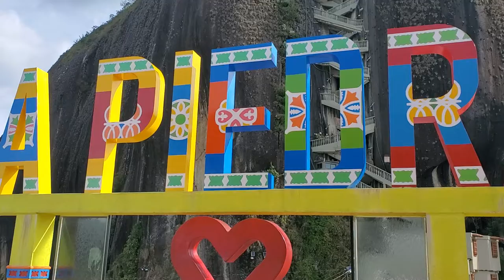Un avance del reportaje sobre El PEÑÓN de Guatapé en Colombia.